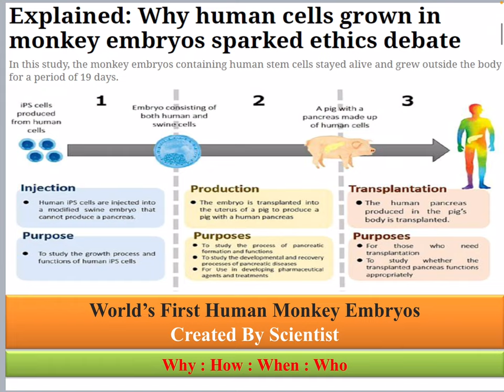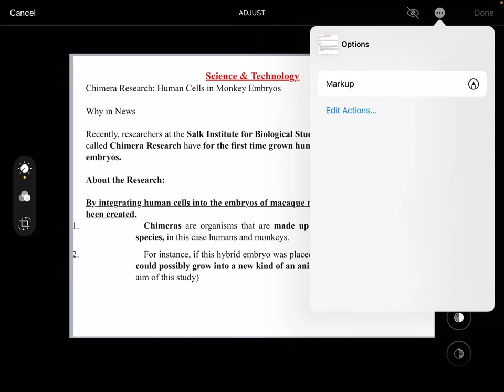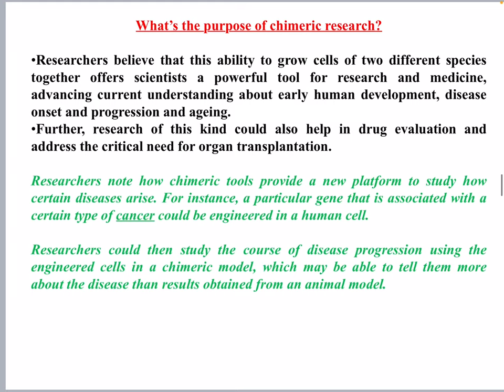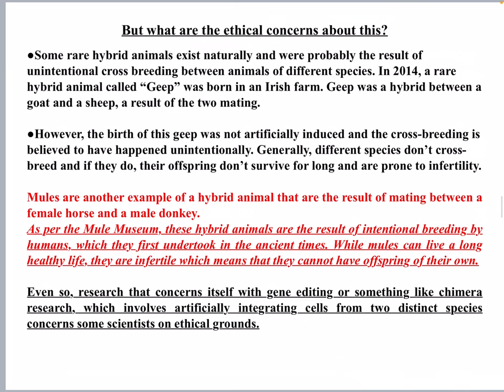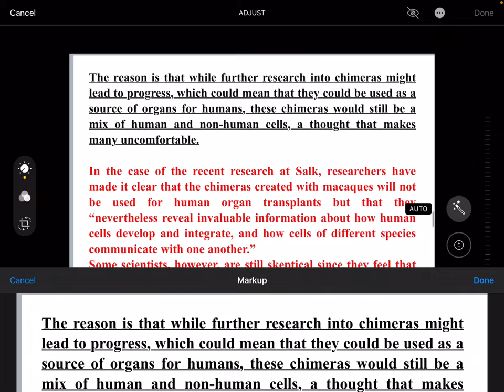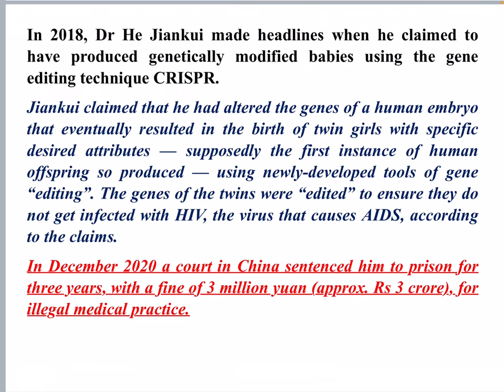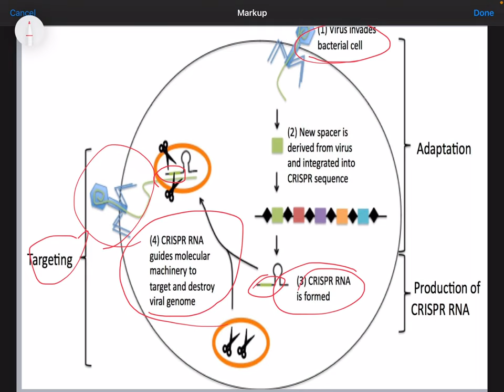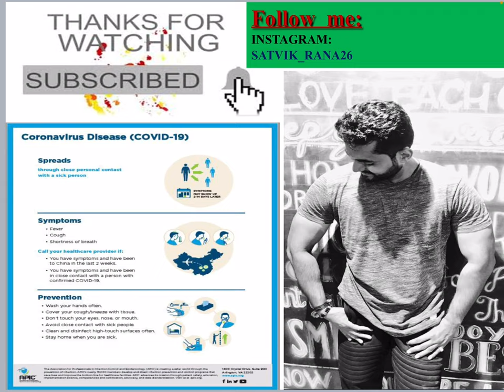World’s First Human-Monkey Embryos Created by Scientists : UPSC : CSE: Sci-Tech GS: by Satvik Sir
World’s First Human-Monkey Embryos Created by Scientists:UPSC : CSE: IAS: Sci-Tech GS: by Satvik Sir

In Greek mythology, the Chimera was a fearsome, fire-breathing monster with a lion's head, a goat's body, and a dragon's tail. She terrorized the people of Lycia until their king, Iobates, asked the hero Bellerophon to slay her.

The most widely known examples of twin chimerism are blood chimeras. These individuals are produced when blood anastomoses (connections) form between the placentas of dizygotic twins, thereby enabling the transfer of stem cells between the developing embryos.

Chimeras also exist in the natural world. There have been a number of documented human cases. Most recently, American singer Taylor Muhl discovered she was carrying genetic material from her fraternal twin sister, whose egg had fused with hers in their mother's womb.

Superfecundation twins: When a woman has intercourse with two different men in a short period of time while ovulating, it's possible for both men to impregnate her separately. In this case, two different sperm impregnate two different eggs. This is what happened to the woman in New Jersey.

Useful for CSE IAS : PCS: UPSC CSE